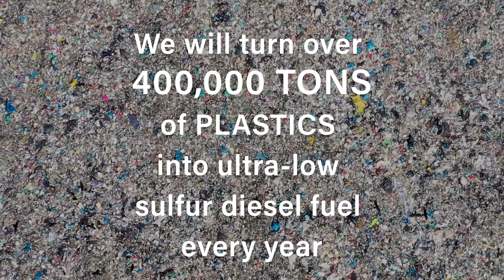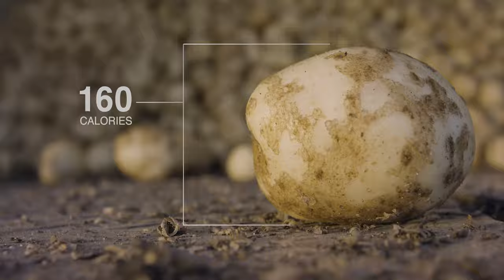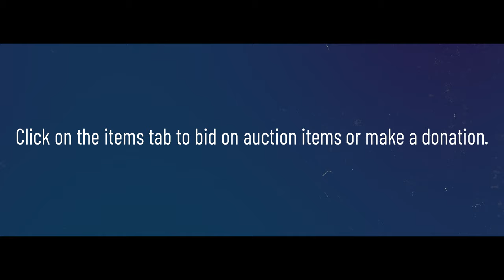NoOneRunsOnEmpty Virtual Event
Online fundraising event hosted by The Michael Andretti Foundation and George4 Foundation to benefit Gleaners Food Bank of Indiana.